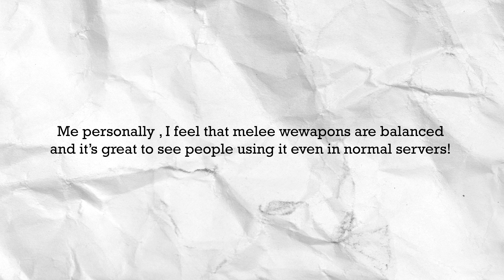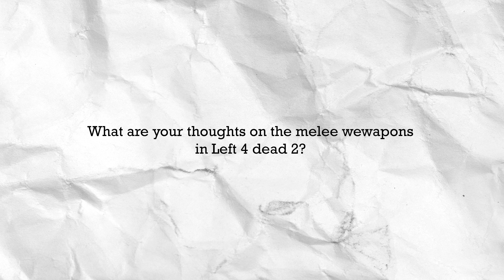The BEST weapon in Left 4 Dead 2!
I discovered the best weapon catergory for TANKS and HORDES.
although the video is short I decided why not try out effects on this video.

Going back to this specific weapon, it is best used with a group of 4 as it helps maximize the amount of damage dealt to tanks.
DO take note tho this affects other CUSTOM servers as the weapon is buffed over there.

Music
When the bus breaks down-Dan Kearley